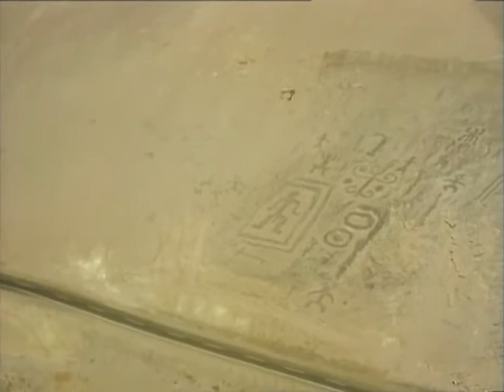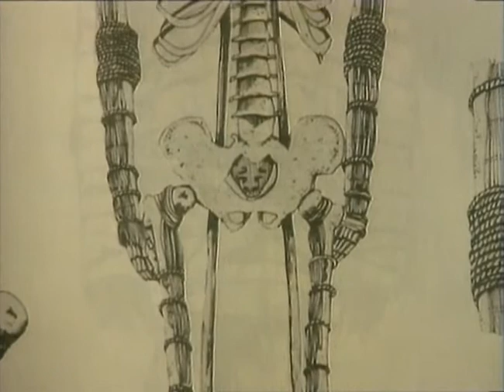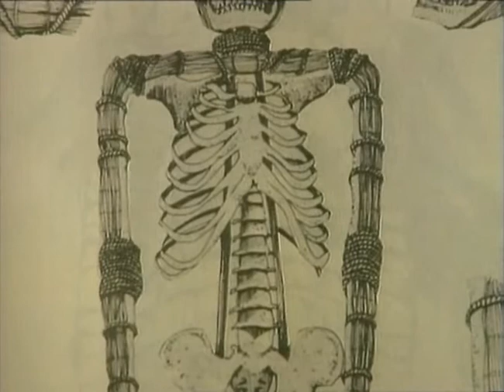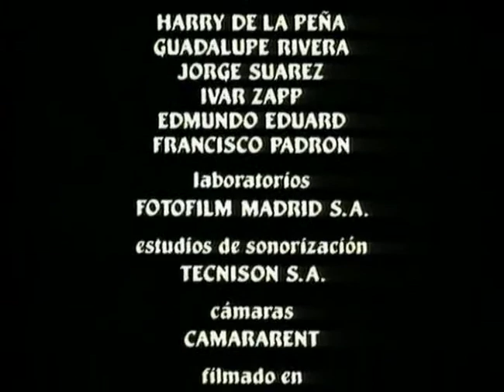En busca de las momias de Árica. Norte de Chile 🇨🇱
Con Fernándo Jimenez del Oso JimenezDelOso Chile Arica Chile Momias Incas Aztecas Mongoles Inmigraciones Historia Antropologia Arqueologia Geografia#